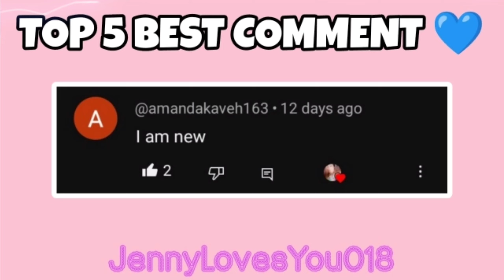UNLOCK ALL HOUSE IN TOCA BOCA WORLD!! Toca Life World || Toca Boca Free Code | Toca Boca Secret Code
FREE ALL HOUSE IN TOCA BOCA WORLD!! Toca Life World || Toca Boca Free Code || Toca Boca Secret Code